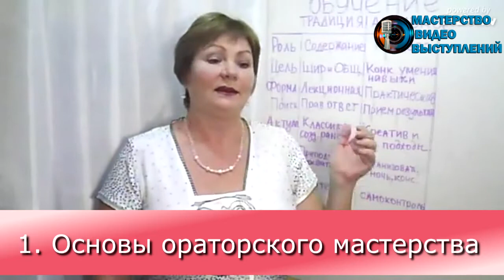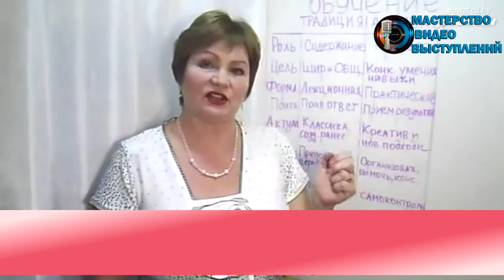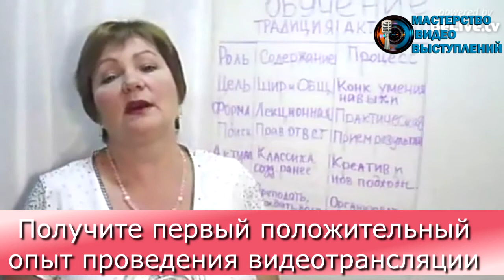Как создавать качественные прямые видеотрансляции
7-дневное обучение онлайн предназначено для тех профессионалов, кто хочет получить знания и положительный первый опыт, как создавать качественные прямые видеотрансляции. И тем самым прокачать свои навыки и умения деятельности в интернет, что позволит выйти на новый уровень мастерства и продаж.

На нашем практикуме можно получить обучение бесплатно - главное ваше желание и вовлечённость. Что конкретно необходимо для того, чтобы ваши выходы в прямой эфир нравились и вам, и вашим зрителям?

Начну с того, что сейчас многие профессионалы, в связи с развитием интернет и компьютерной грамотности, начали частично или полностью переводить свою образовательную деятельность в интернет. Это безусловно делает тренинговые, консалтинговые, коучинговые и т.п. услуги доступными большему количеству людей с меньшими финансовыми затратами.

Понимая, что бизнес в интернет имеет определённую специфику, вы, возможно, как и многие другие эксперты, уже получили от кого-то из интернет маркетологов четкую систему построения бизнеса в сети, но… выяснили, что продать свои услуги не так просто.

Вы медлите, потому что чувствуете себя не готовым к этому шагу технически?
Или Вы уже имеете негативный опыт и “дуете на воду”?
Возможно где-то глубоко в Вас сидит неуверенность и убеждение в том, что вы далеки от телеведущего?

Что необходимо тренерам и другим специалистам, чтобы успешно записывать вещать через интернет?